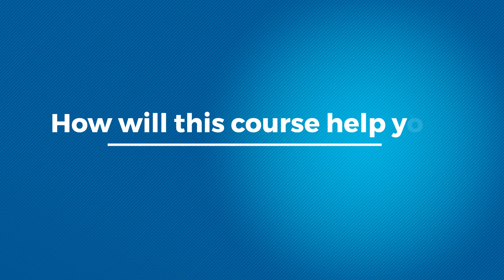IATA Training | Airport Development and Infrastructure Design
Calgary Airport Authority's C.J. Dushinski, Manager Air Services Development tells us about her experience with IATA's Airport Development and Infrastructure Design course held at the IATA Montreal Training Center.

Airports need to have the infrastructure in place to provide efficient operations in line with safety and security, allow aircraft to operate efficiently, minimize inconvenience for passengers, and provide fast and reliable baggage systems. As air traffic continues to grow, airports need to ensure that each system is flexible enough to accommodate future requirements.

Learn how to develop your airport using a step-by-step sequence that takes into consideration key elements such as passenger traffic, geographical data, and the positioning of facilities. Identify political and financial issues in airport planning and evaluate capacity constraints and developments.